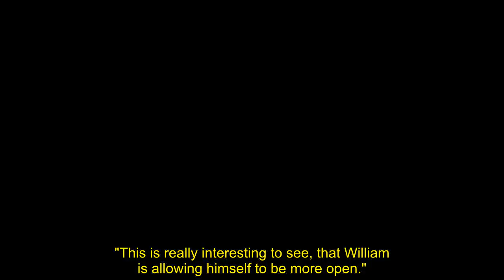Prince William 'allowing himself to be more open' as he launches US challenge to Harr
Prince William is letting himself be more relaxed and "open" with the public when out and about on official duties, a royal commentator noted.

The Prince of Wales has taken on an increasing number of duties since succeeding his father the King in the new role – and part of his strategy includes winning over the American public.